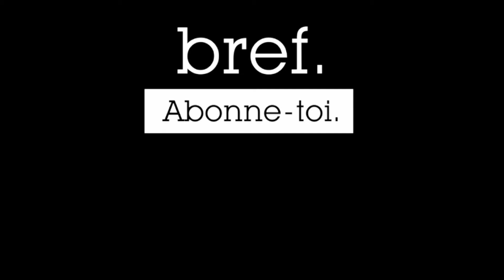SPIDER MAN REMASTERED - DLC LA GUERRE DES GANGS - EPISODE 4 - NE PAS FRANCHIR LES LIMITES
► Rediffusion de mes lives twitch ! N'hesite pas a venir me rejoindre !

► Mes autres chaine youtube :
► Arnika Lifestyle :    / @arnikatv